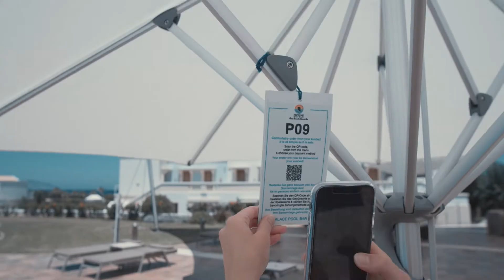Neptune Hotels | Order food & drinks from your sunbed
No Queues. No Cash. No Hassle.
At Neptune Hotels in Kos, Greece you may browse our menus just by scanning the qr. With the click of a single button you can get our menu on your phone and order food and drinks from your sunbed. No app needed.